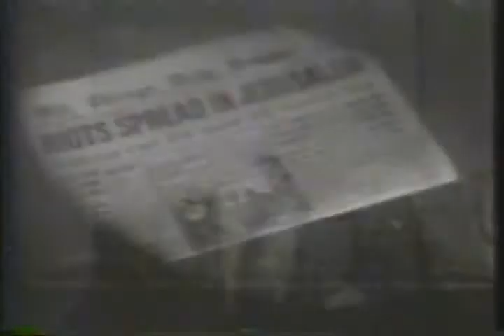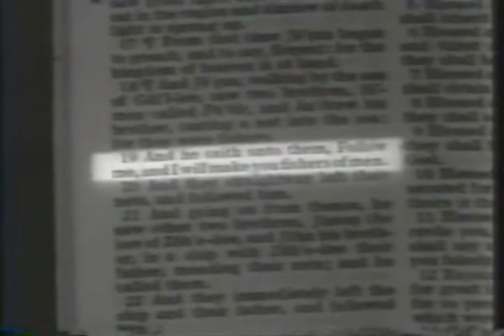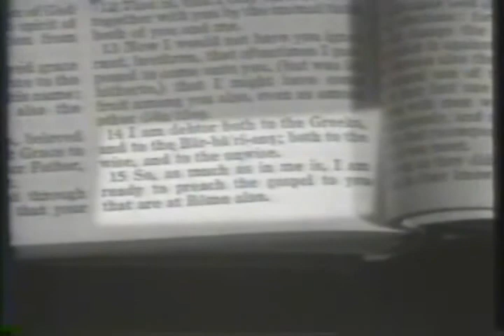HE THAT WINNETH SOULS, 03 OF 03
In this timeless video, Evangelist John R. Rice explains the 7-fold sin of not winning souls. The world is dying and going to Hell! Sharing the gospel is not a calling; but rather, a Biblical command for every born-again believer.